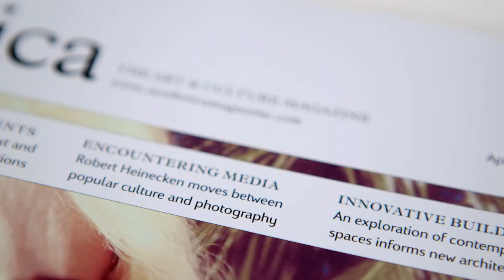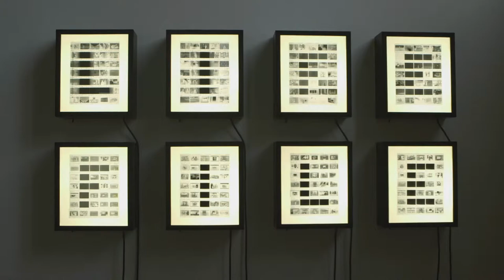Aesthetica Art Prize 2014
Produced for Art in Yorkshire's 2014 programme, this film explores the Aesthetica Art Prize exhibition. Director of Aesthetica magazine, Cherie Federico introduces the work of the eight shortlisted artists whose work is exhibited at York St Mary's.